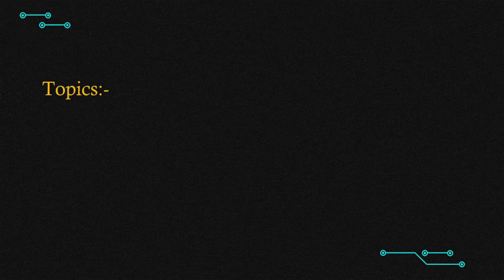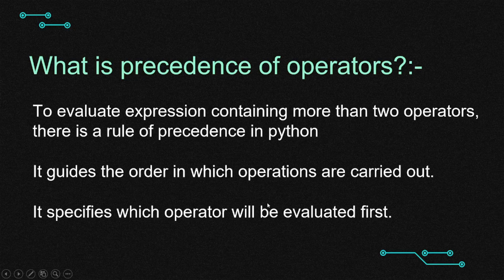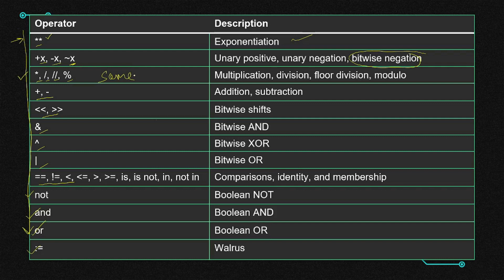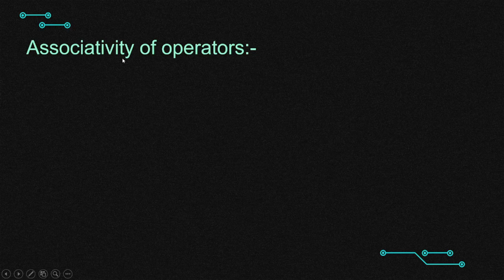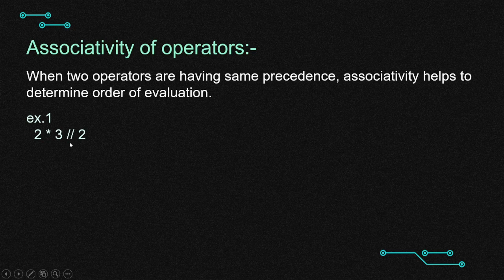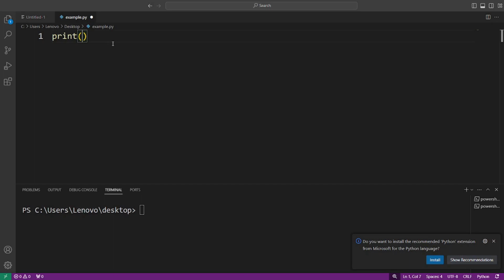Python Tutorial for Beginners in Hindi | Precedence & Associativity of Operators in Python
Python Tutorial for Beginners in Hindi | Precedence & Associativity of Operators in Python | Associativity Python | Python Tutorial
    This video is part of python tutorial for beginners in hindi.In this video, I have explained about precedence and associativity of operators in python. Precedence and associativity have impacts on order of operations in python.
queries covered:-
1) precedence of operators
2) Associativity of python operators
3) Associativity of exponentiation operator
4) precedence and associativity in python

creator:-
shantanu kejkar